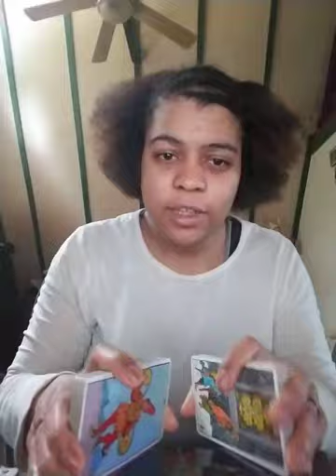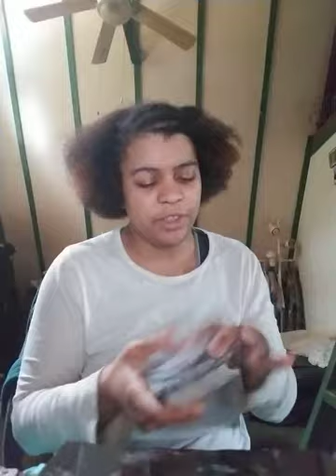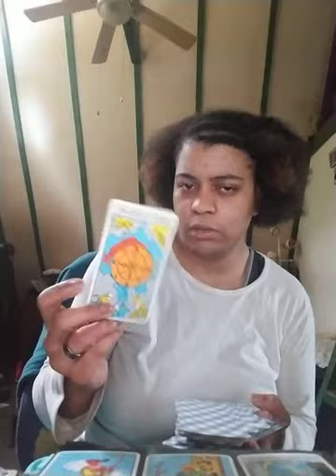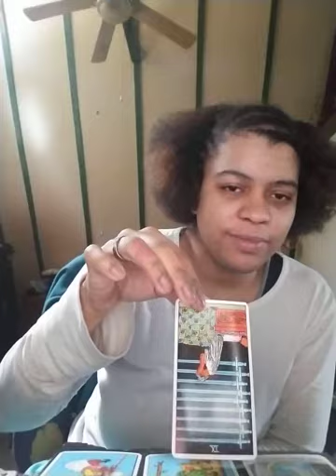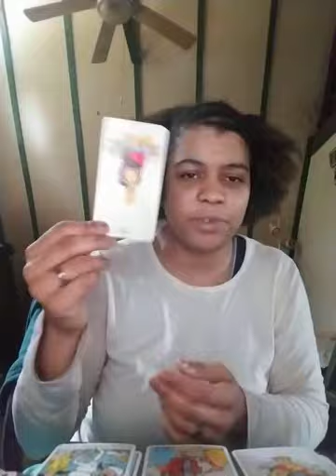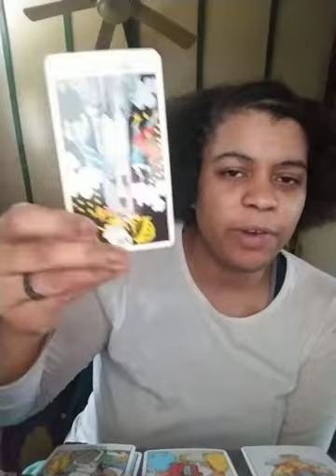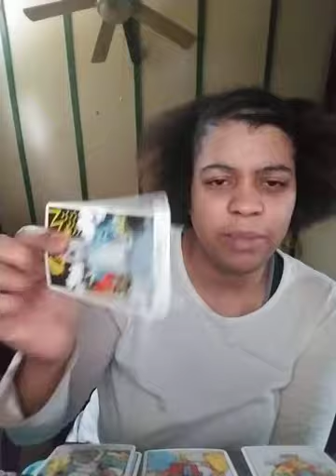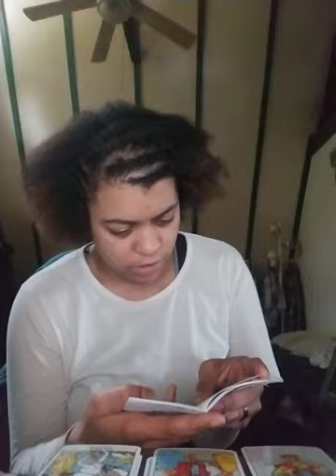Leo mid June-July reading 2018: "Do you bite the hand that bleeds?"